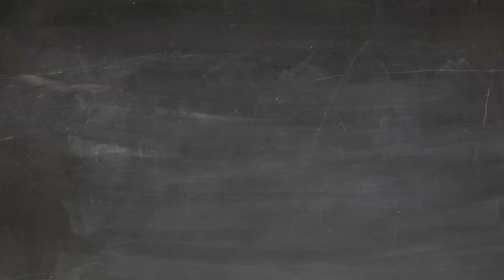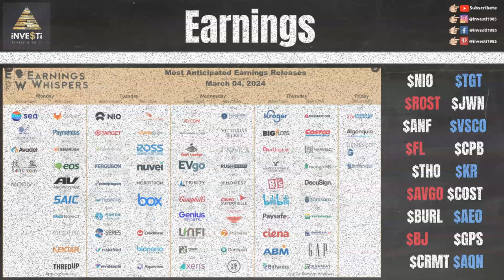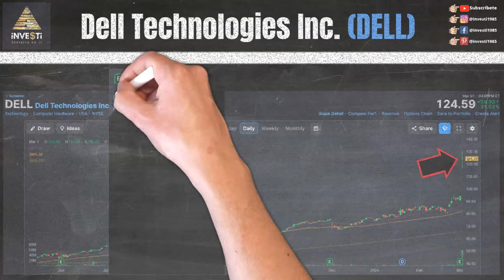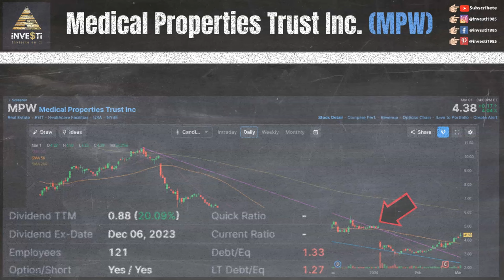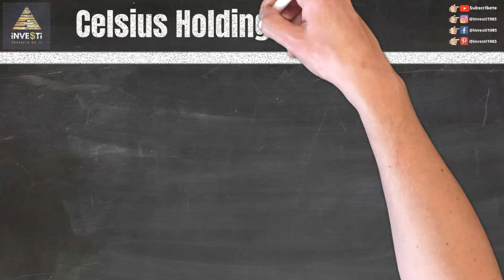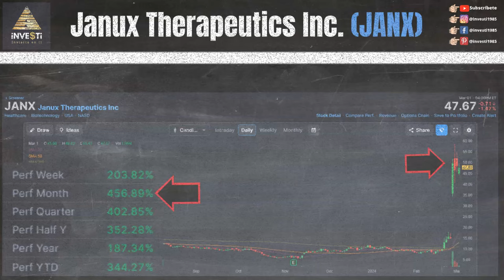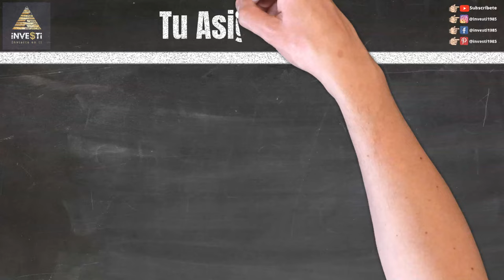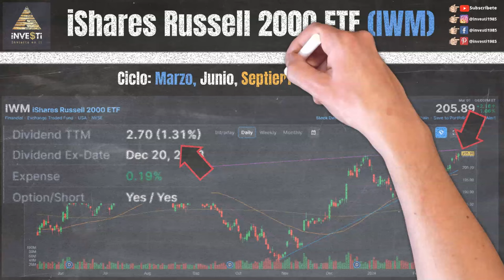Actualización Semanal del Mercado de Valores - Noticias de Última Hora y Estrategias de Inversión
En esta emocionante actualización semanal del mercado de valores, te mantendremos al tanto de las últimas noticias y eventos que están influyendo en los mercados financieros para la semana del 26 Febrero al 1 Marzo 2024.

0:00 Intro
0:16 Descargo de Responsabilidad y Patrocinadores
0:44 Nuestras Redes Sociales
1:09 Reportes Financieros para la semana (Earnings)
2:00 Bitcoin ETF ($BTC)
2:26 Dell Technologies Inc. ($DELL)
3:11 Medical Properties Trust Inc. ($MPW)
3:50 Nvidia Corp ($NVDA)
4:20 Wingstop Inc. ($WING)
4:49 Celsius Holdings ($CELH)
5:21 Janux Therapeutics Inc. ($JANX)
5:45 Root Inc. ($ROOT)
6:02 $AMD $AMAT $AMZN $CRM $HD $HON $JNJ $JPM $LLY $META $MA $MSFT $NFLX $ORCL $QCOM $TSM $WMT
6:23 Porcientos semanales
6:54 S&P 500 ETF ($SPY)
7:30 Dow Jones Industrial ($DIA)
7:50 Russell 2000 ($IWM)
8:16 Invesco QQQ Trust Nasdaq ($QQQ)
8:46 Próximo Video

Aparte de las noticias de último momento, cubrimos el análisis técnico en el Standard & Poors 500 $SPY, Dow Jones Industrials $DIA, Russell 2000 $IWM y Nasdaq $QQQ, junto a otros once (11) fondos indexados en diferentes sectores del mercado.

¿Qué es análisis técnico?

El análisis técnico es el estudio de las acciones y los mercados en relación con el precio. Permitiéndote aprovechar las fuertes fluctuaciones de precios al reconocer tendencias, niveles de precios y patrones.

Algunos beneficios de (A.T.) son:
- es estratégico
- es económico gracias a los recursos en línea gratuitos
- y toma poco tiempo entrar y salir de las acciones asegurando ganancias en el camino.